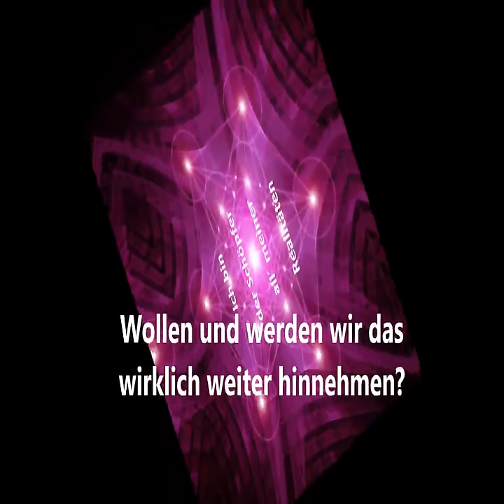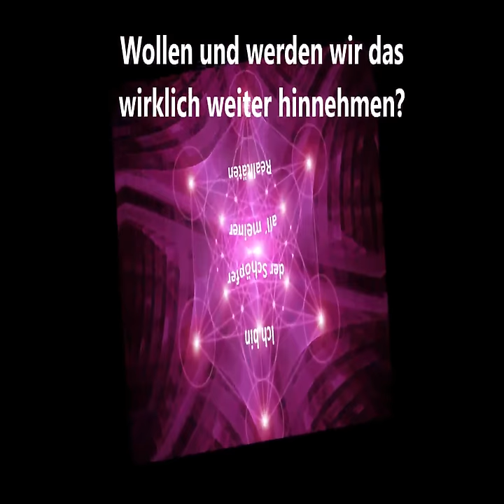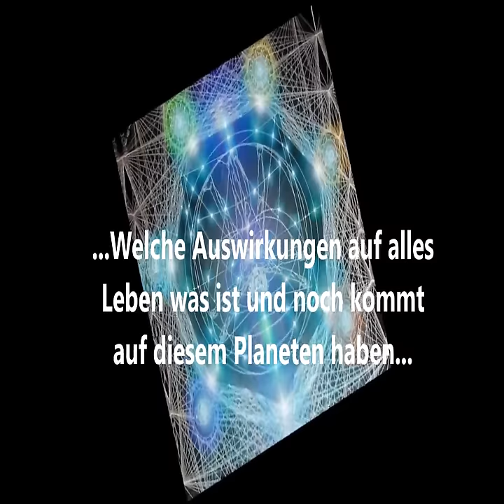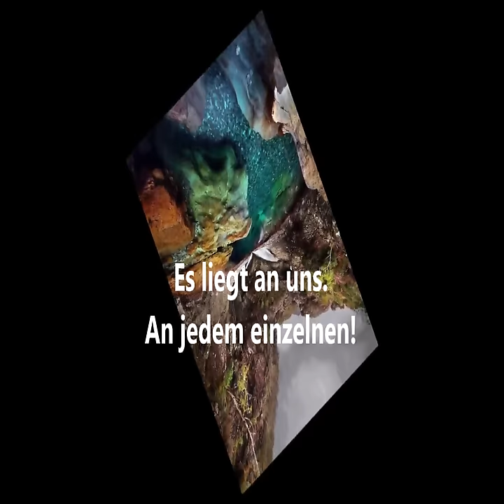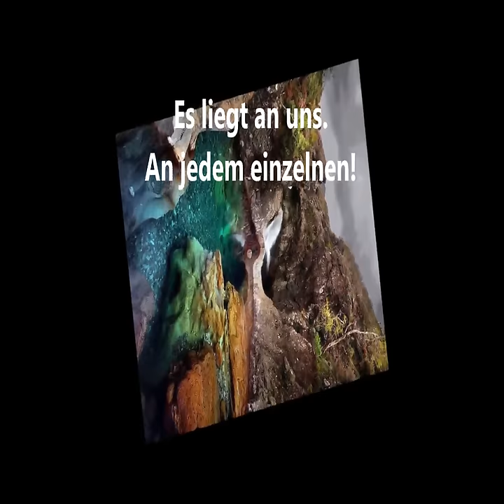Mensch oder Lemming 2014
Es kann und wird kein anderer für uns aufstehen!